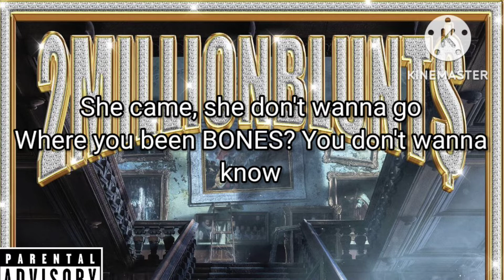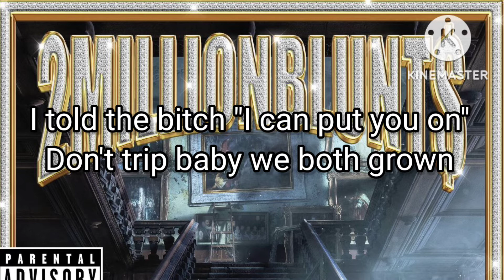BONES - Vogues (Lyric Video) | Prod. NastyMatt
BONES's Socials